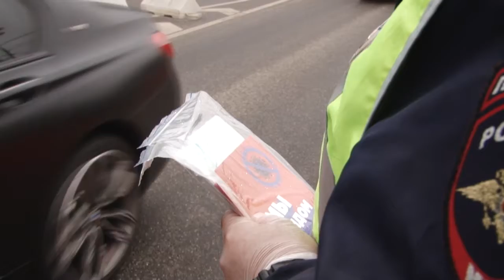Мы рядом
На 26 километре Можайского шоссе инспекторы Одинцовской ГИБДД провели акцию «Мы рядом», чтобы позаботиться о здоровье тех участников движения, которые вынуждены выезжать из дома во время пандемии.